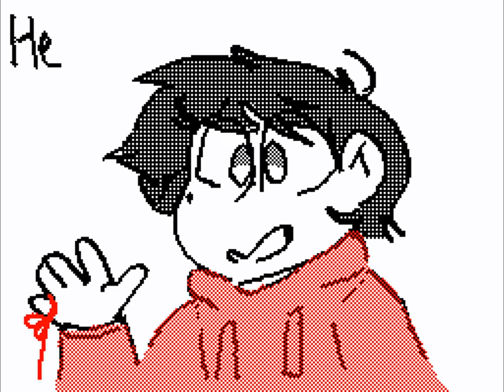Two Birds (Star vs. the Forces of Evil) [Sudomemo] Flipnote by Emilia-tan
Creator: Emilia-tan (Credit to original)

WARNING!